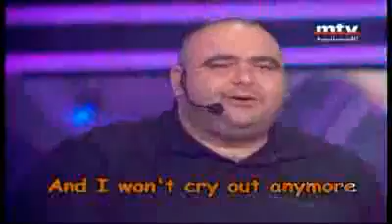Rahma on MTV Lebanon Part 8/9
RAHMA RIADH هيك منغني الحلقة 9 جزء 8رحمة رياض